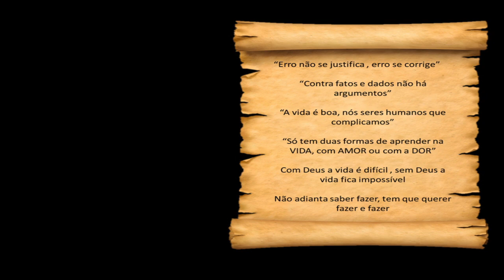Divinity Original Sin 2 ED RPG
Divinity: Original Sin II é um videogame RPG desenvolvido e publicado pela Larian Studios. A sequência de Divinity: Original Sin de 2014, foi lançado para Microsoft Windows em setembro de 2017, para PlayStation 4 e Xbox One em agosto de 2018, para macOS em janeiro de 2019 e Nintendo Switch em setembro de 2019. Wikipedia (inglês)
Data de lançamento inicial: 14 de setembro de 2017
Gênero: RPG eletrônico
Modos: Jogo eletrônico para um jogador, Jogo multijogador
Prêmios: BAFTA Video Games Award: Melhor Multiplayer
Desenvolvedores: Larian Studios, Elverils
Plataformas: PlayStation 4, Nintendo Switch, Xbox One, macOS, Microsoft Windows

Regras Do Chat:
_Não brigar.
_Sem Flood
_Sem Spam